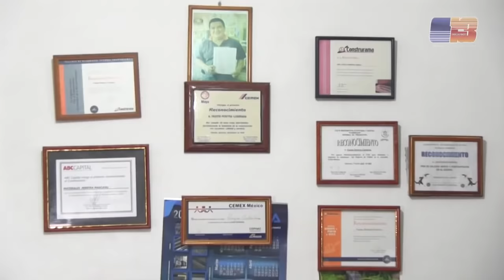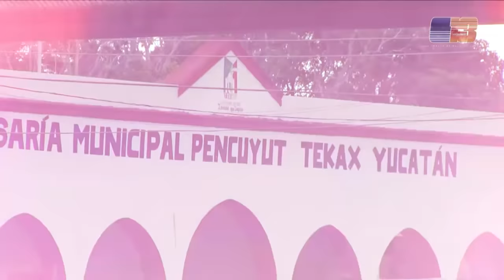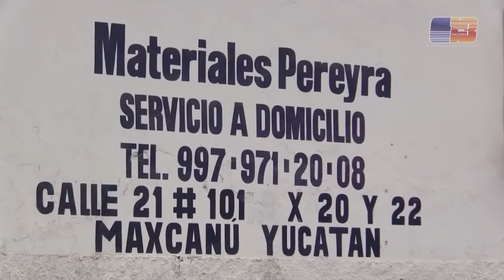MIGUEL GÓMEZ EN PENCUYUT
1- Salida del gremio del Santo Cristo
2- Sr. Sebastian Ek - Habitante de Pencuyut
3- Corrida de toros
4- Paso del santo cristo al ruedo
5- Baile con Miguel Gómez, el poder musical de México